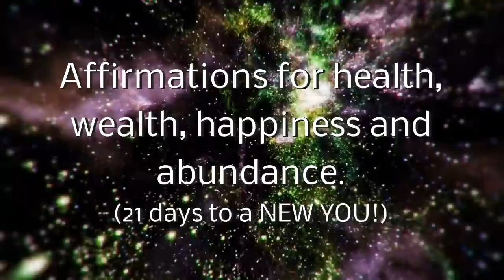Release Stress, Heal Your Heart, Master Your Mind.Affirmations for Health, Wealth, 2021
Release Stress, Heal Your Heart, Master Your Mind.  Use our affirmations for health, wealth and happiness. This Healthy, Wealthy & Wise recording is a 30 day program to help you to consciously create a new life. Affirmations fade towards end for a peaceful sleep.  For a comforting sleep, download your FREE guided sleep meditation!